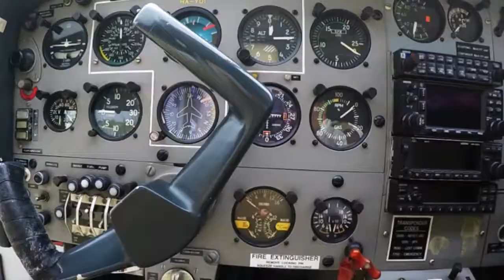Rolandi Auto e L’Accademia di Paracadutismo di Casale Monferrato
Rolandi Auto ringrazia: Area Delta 47, Guido Ferrarese/Doppiolancio Hdemia Paracadutismo, Simone Pietro Ghione, Luca Marchioro, Accademia Italiana di Paracadutismo, Roberto Skydive Tandem Fly e tutto lo staff di Casale!